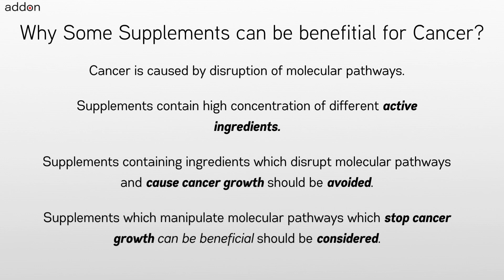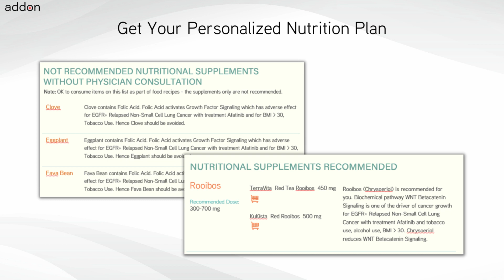Which cancer would benefit from including Black Cohosh in their diet?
Black Cohosh is widely recognized for its health benefits and is frequently used by cancer patients and those at genetic risk. Yet, the safety and effectiveness of Black Cohosh for cancer patients depend on many factors like the cancer indication, chemotherapy, other treatments, and the tumor’s genetics. Knowing that some foods and supplements, such as grapefruit and spinach, might interact poorly with cancer medications and cause adverse reactions is crucial.

Critical factors like the type of cancer, treatment methods, genetic makeup, genetic risks, age, body weight, and lifestyle are vital in deciding if Black Cohosh is the appropriate choice. Genetics and genomics, in particular, is a significant consideration. Since these factors can evolve, it’s essential to regularly review and adapt dietary choices to match changes in health status and treatment.

In conclusion, a holistic approach to dietary choices is vital, focusing on the overall effects of all active components in foods/supplements like Black Cohosh instead of assessing each active ingredient separately or ignoring it completely. This broad perspective fosters a more rational and scientific approach to diet planning for cancer.